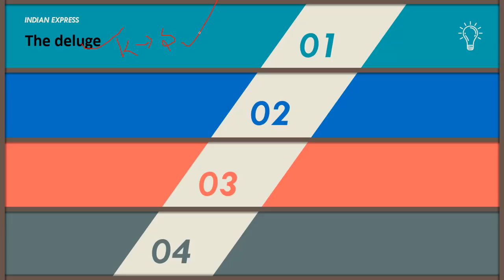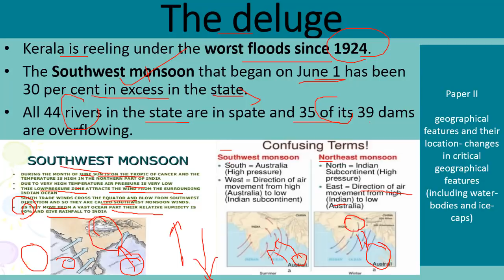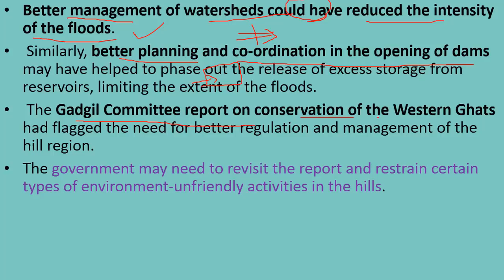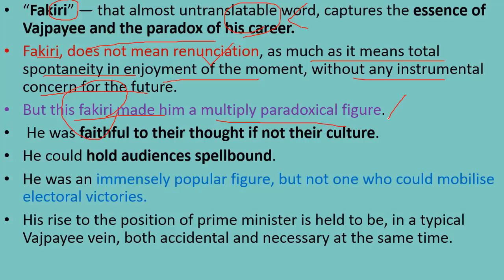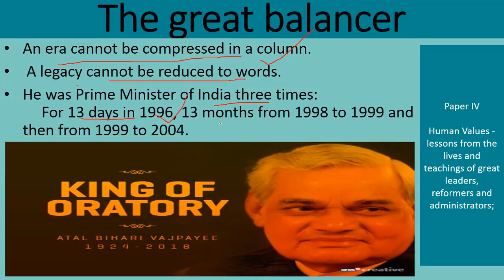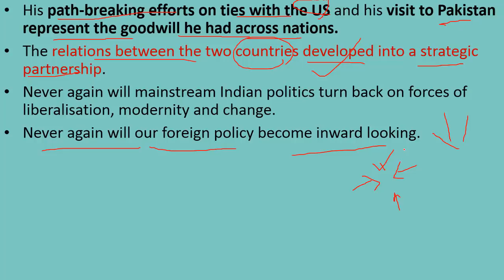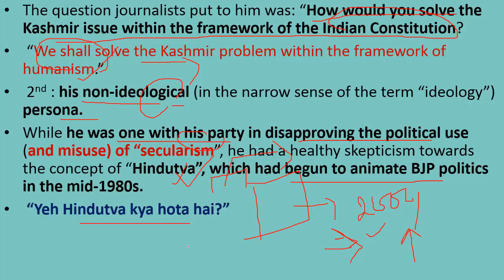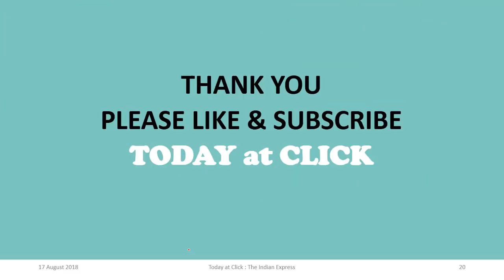THE INDIAN EXPRESS EDITORIAL NEWSPAPER ANALYSIS - 17 August 2018 - [UPSC/SSC/IBPS] CURRENT AFFAIRS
THIS VIDEO CONSIST OF DETAILED DISCUSSION OF TODAYS THE INDIAN EXPRESS EDITORIAL. VARIOUS ISSUES RAISED IN THE NEWSPAPER ARE DISCUSSED ELABORATELY II HINDI.